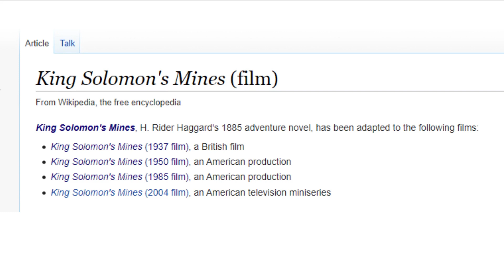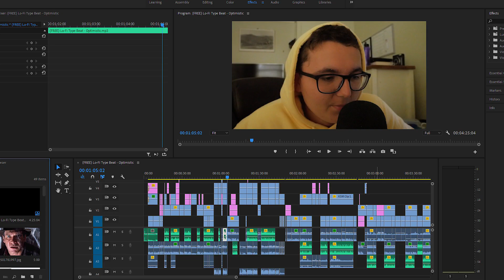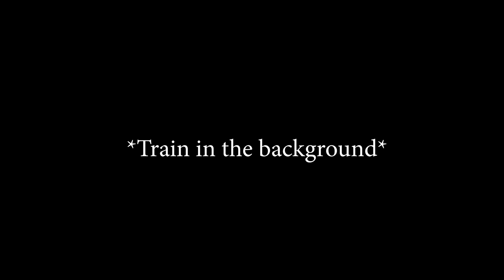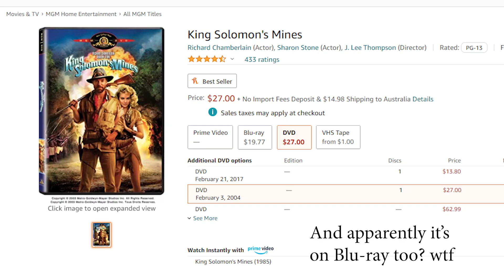The Terrible Indiana Jones Rip-Off...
Hey fellas, here’s a little review type video I’ve been working on for a good while. Spent a lot of time researching, writing the script, editing etc so I really do hope you enjoy it. I’m gonna try to upload at least once a week, so if I miss an upload I’m either working on something good or just being plain lazy.

Timestamps:

00:00 - Overview

1:49 - The Plot

2:46 - The Action

4:46 - Acting/Characters

6:01 - Conclusion

jacktheunusual

bye. xD